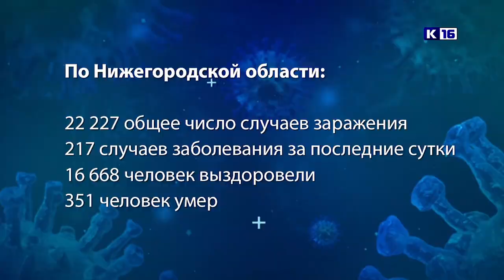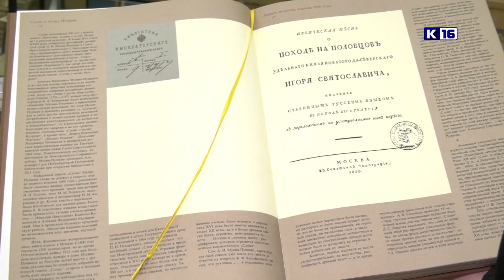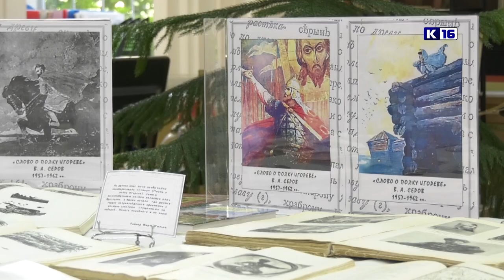Новости Сарова 22.07.2020